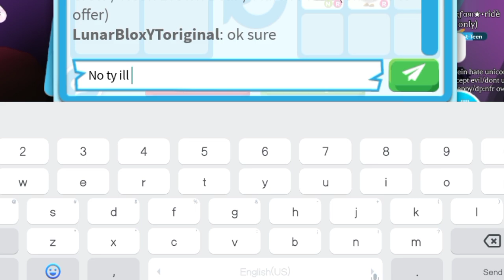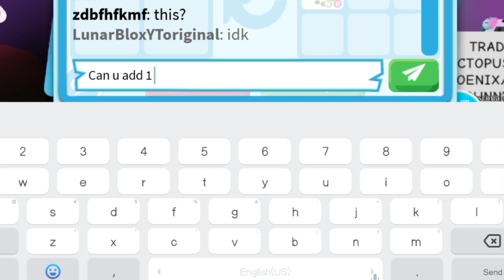😱🦁OMG! THEY OFFERED ME MEGA STEPPE LION AND NEON FLAMINGO! + TRADED MY NEON BROWN BEAR!?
Username:- LunarBloxYToriginal

Editing:- KineMaster

Thumbnail:- PicsArt